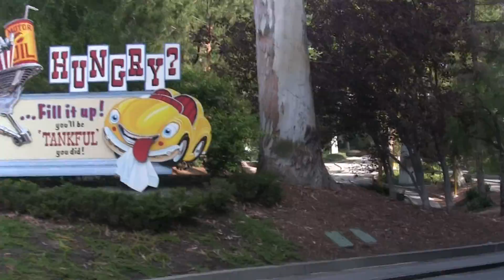Old Autopia Car Ride Through Disneyland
Take a full Ride in the old Autopia car at Disneyland in Anaheim, California  on 10/10/14 (Camera: Canon VIXIA HF M40)